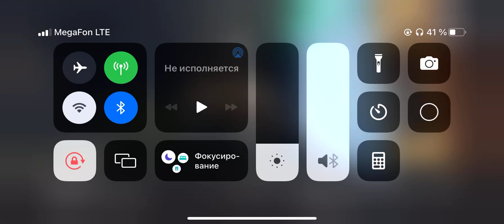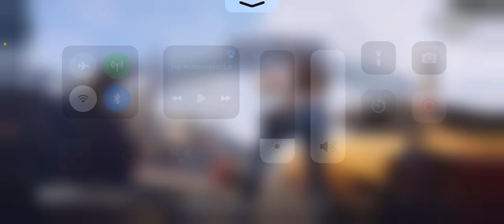Qaraqalpaq ligasi 2kun